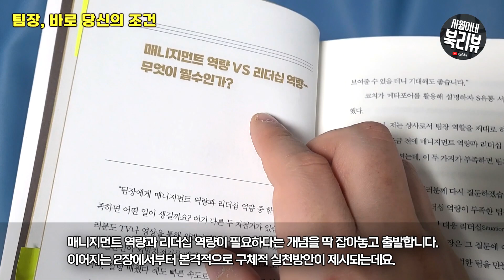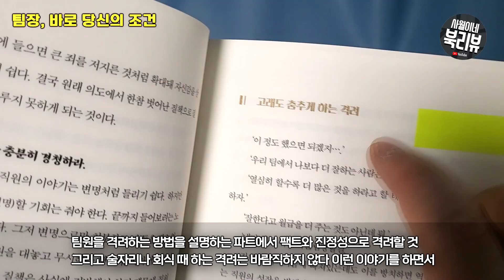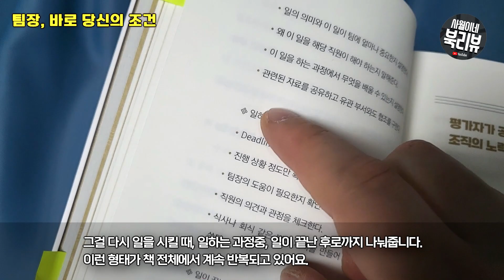당신을 슈퍼 팀장으로 만들어줄 이야기 [ 팀장, 바로 당신의 조건 / 양병채 임홍택 ] 조직관리, 리더십, 매니지먼트 역량 강화 / 북튜버 사월이네 북리뷰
00:00 도서소개부터 보기
03:45 감상만 보기

당신을 슈퍼 팀장으로 만들어줄 이야기
90년생이 온다의 임홍택 저자와 그의 실제 상사였던 양병채 팀장의
고군분투 중인 당신을 위한 수업

이번 영상에서는 목차와 감상을 중심으로
도서 [팀장,바로 당신의 조건]을 소개드립니다.

[본 영상은 스노우폭스북스의 지원을 받아 제작되었습니다]

○ 하이브리드 지식서 "고전의 고전" 구매 링크